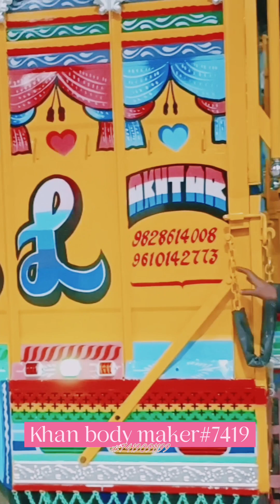Bolero pickup# full luxury# body# ki full modified pickup#Khan body maker#7419091199 .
Bolero pickup full decoration ki video#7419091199